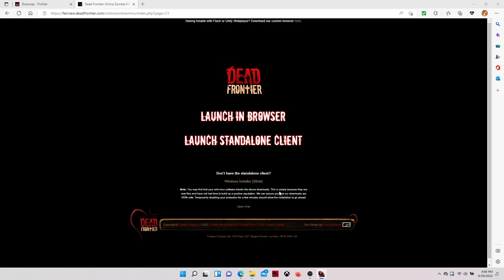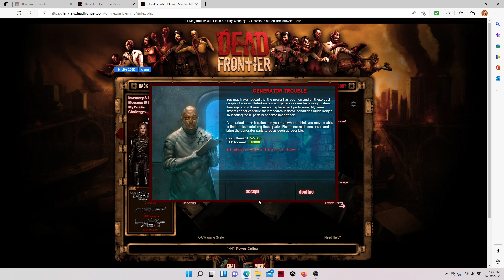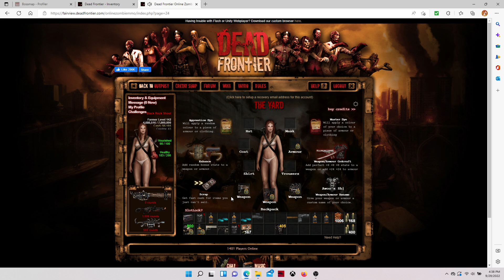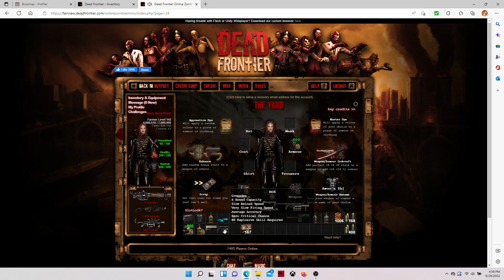Dead Frontier Flaming Mother Bandits Boss Fight Gameplay